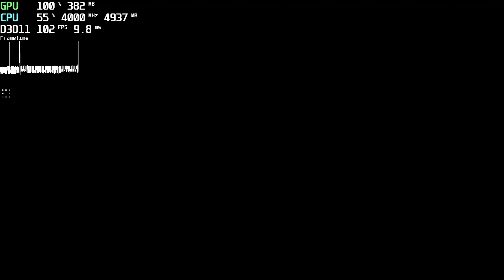Phasmophobia 720p uhd 630 i3 9100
i3 9100
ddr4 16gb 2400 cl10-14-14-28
uhd 630
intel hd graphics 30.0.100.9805